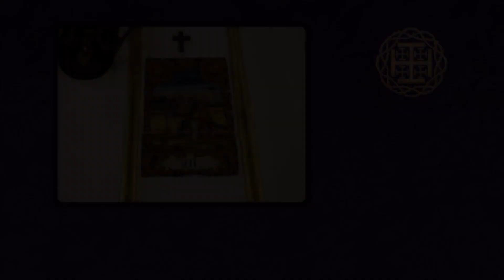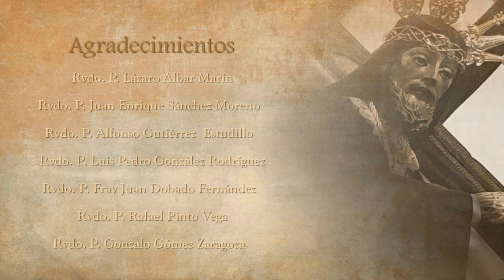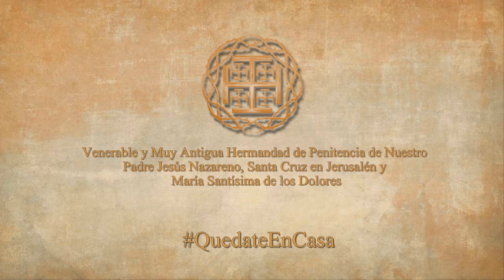Vía-Crucis de Nuestro Padre Jesús Nazareno | 2020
Montaje de vídeo realizado para seguir desde casa el tradicional Via Crucis de Jesús Nazareno del Viernes de Dolores, ante la imposibilidad de realizarlo por las calles de la feligresía con la bendita imagen del Regidor Perpetuo, como consecuencia del confinamiento decretado por el Gobierno de España por la pandemia de coronavirus.

Edita:  Álvaro Jesús Galán Vilarrubí
            José Manuel Mora Soto